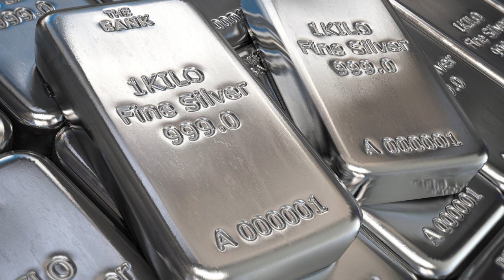Today Gold Price In India | 19-08-2021 | Today Gold Rate | GoldPrice | Vizag | Hyderabad | Delhi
watch ►Today Gold Price In India . 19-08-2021 . Today Gold Rate . GoldPrice . Vizag . Hyderabad . Delhi . Telugu Mantra .షాకిస్తున్న బంగారం ధరలు